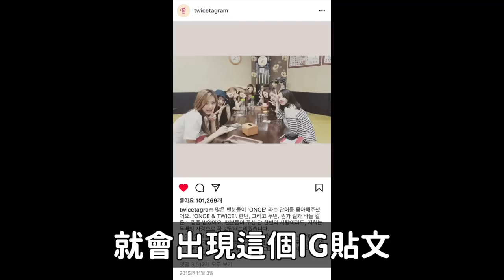MV裡有彩蛋..爆哭？TWICE新曲韓國網友們的真實反應！DenQ